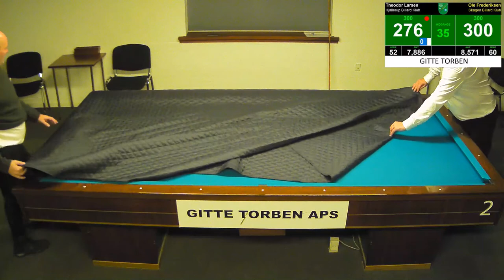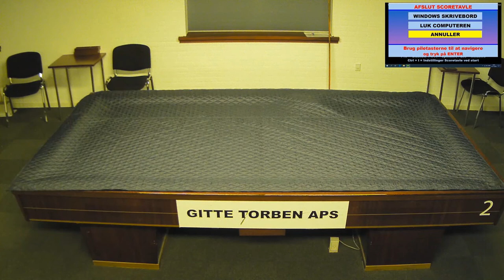Kegler Serie 2 Vest 2019/20 | Skagen 1 - Hjallerup | Bord 2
14/11-2019 John Frederiksen - Kaj Rasmussen/ Ole Frederiksen - Theodor Larsen